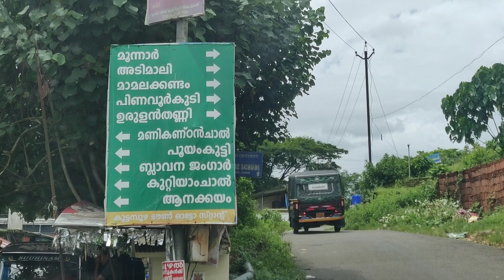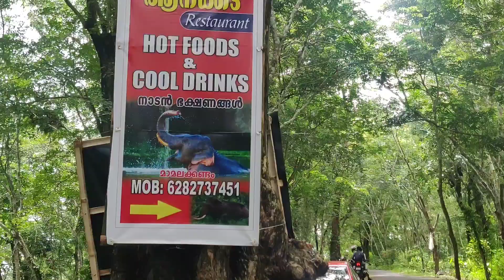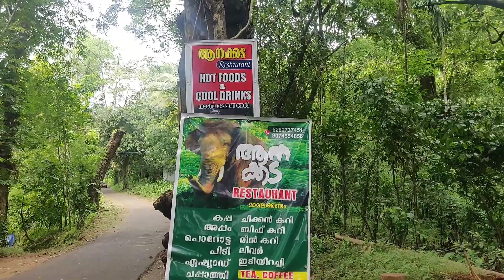Mamalakandam കാട്ടിലൂടെ ഒരു മൺസൂൺ ഡ്രൈവ് | വനയാത്ര 💕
Mamalakandam is a small beautiful village located around 32 kms from Kothamangalam taluk in Ernakulam district and 86 kms towards east from district head quarters kakkanad with an average elevation of 1200 meters above sea level. It is one of the hidden tourist attractions in kerala. The place enjoys a favorable and pleasant climate all year round and is famous for its peaceful retreat in the midst of a lush plantation.